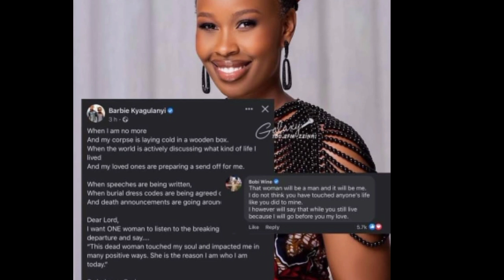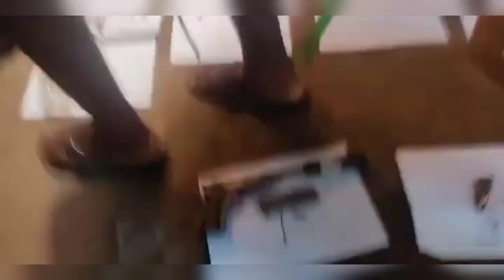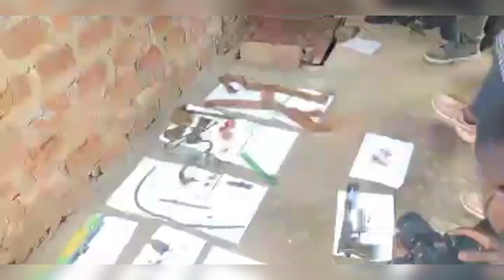Barbie kyangulanyi akozze ekilaamo bitiisa😲 bobiwine bambi😭hon ssegirinya Muhammad essubi lyokuvaayo